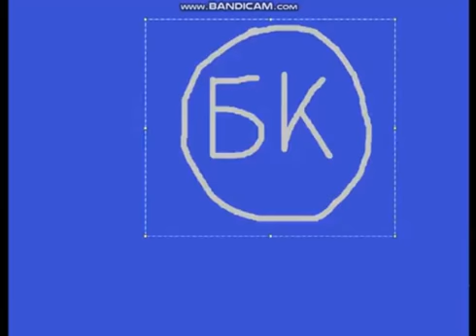Заставка - Банджа-Каранджу . 2002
Просьба не блокировать это видео.